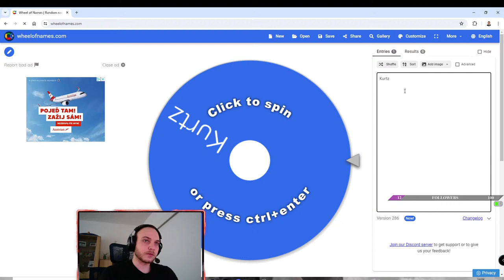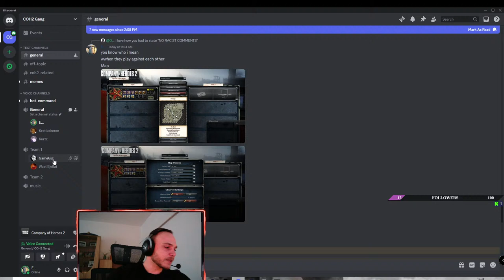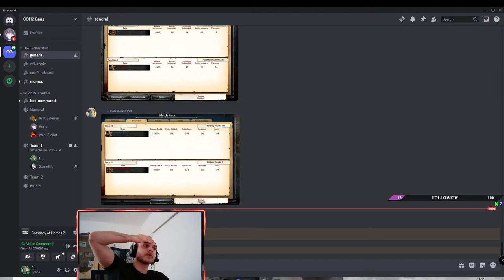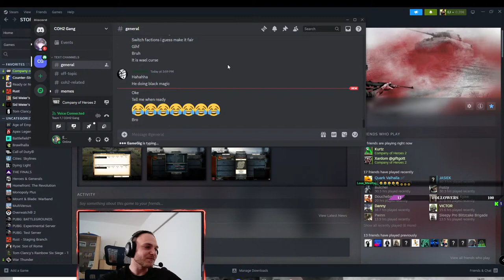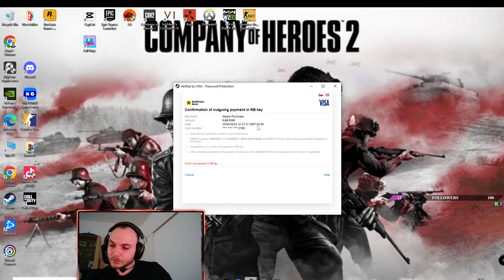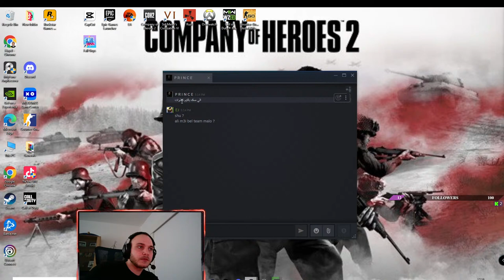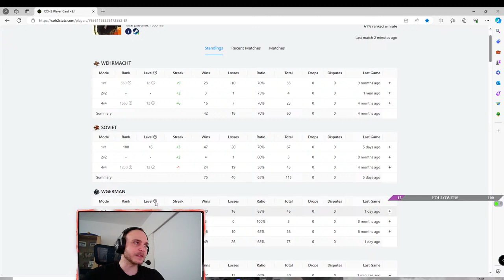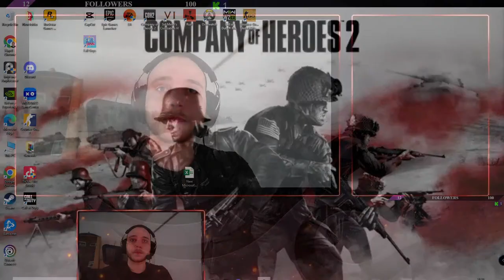Friendly Tournament COH2 / Company of heroes 2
Friendly Tournament